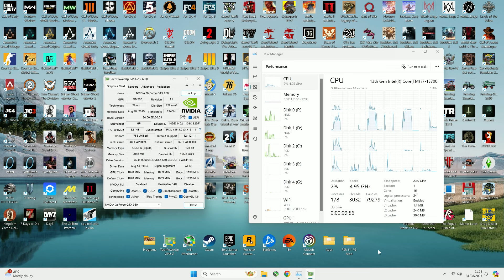GTX 950 | COD Black Ops 6 - 1080p, 900p, 720p, FSR 3...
Call of Duty Black Ops 6 on GTX 950
PC Configuration - 0:00
1080p Minimum, FSR 3 Q - 0:33
1080p Minimum, FSR 3 UP - 1:54
1080p Minimum, FSR 3 Q + FG - 4:10
900p Minimum, FSR 3 Q - 5:12
900p Minimum, FSR 3 UP - 7:55
720p Minimum, FSR 3 Q - 10:22
720p Minimum, FSR 3 B - 11:56
720p Minimum, FSR 3 P - 14:02
720p Minimum, FSR 3 UP - 16:37

PC configuration:
○ CPU: Intel Core i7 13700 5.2GHz
○ GPU: MSI GeForce RTX 4060 8GB GDDR6 Ventus X2
○ Motherboard: ASUS ROG MAXIMUS Z790 APEX
○ NVME: Samsung 990 PRO 1TB
○ HDD: 8TB WD Purple WD82PURZ 256MB Cache
○ NVME: Samsung 990 PRO 4TB
○ HDD: 8TB Gold 8 To WD8004FRYZ 256MB Cache
○ NVME: Samsung 980 PRO 4TB